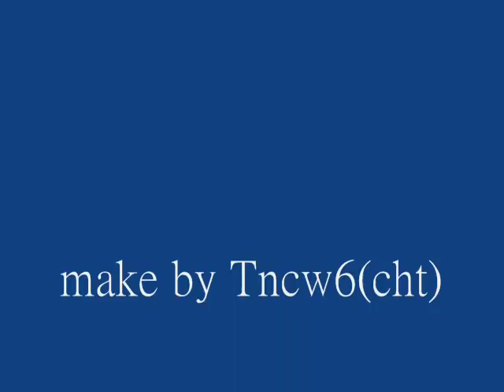Sarah Reeves- Mighty Wave(HQ)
i hope you can buy in the itunes